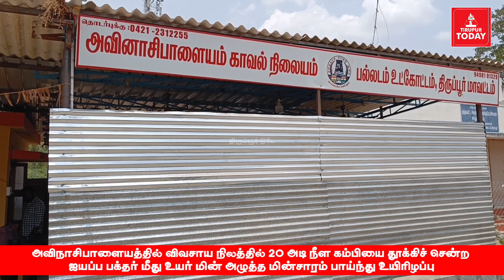அவிநாசிபாளையத்தில் தோட்டத்தில் ஐயப்ப பக்தர் மீது மின்சாரம் பாய்ந்து உயிரிழப்பு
அவிநாசிபாளையத்தில் விவசாய நிலத்தில் 20 அடி நீள கம்பியை தூக்கிச் சென்ற ஐயப்ப பக்தர் மீது உயர் மின் அழுத்த மின்சாரம் பாய்ந்து உயிரிழப்பு-சிசிடிவி காட்சிகள் வெளியாகி பரபரப்பு.